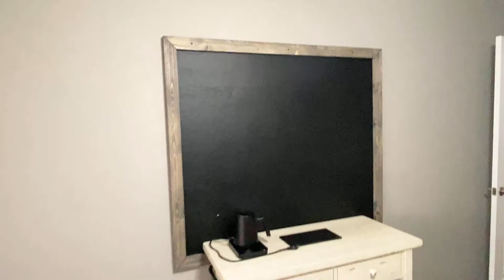How to pull the BEST espresso shot! | When Should You Start Your Timer? | Using Any Espresso Machine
Does it matter when you start your espresso shot?

Electric Gooseneck Kettle
Hario v60 Coffee Dripper
Hario v60 Glass Range Server
Hario v60 Filter Paper
Hario V60 Pour Over Kit Bundle
JoyJolt Dual Walled Espresso Shot Glasses
Aero Press
Aero Press Go
Diano Latte Art Milk Pitcher
Barista Bar Mats
TimeMore Coffee Scale
Espresso Scale With Timer (used in the video)
Barista Cloths
Barista Cloth Set

Don't forget to also enter into the $150 valued GIVEAWAY before it is to late! Here is a link to that video with the instructions for entry in the description below!

Also if you have not tried good brothers coffee make sure to do so! The quality of their coffee is absolutely amazing!

Clean Tablets with Filters!

Clean Tablets

Other Cleaning Tablets That Can Be Used (Urnex Cafiza)

Crema Portafilter!

Motta Milk Jug!

58mm Magnetic Dosing Funnel

58mm Bottomless Portafilter

Chest Compression Palm (Used With Niche Zero Grinder For Zero Retention)

Make sure to also try LifeBoost coffee!

58mm Bottomless Portafilter

Hands free dosing funnel

Crema Steam Lever!

Crema Portafilter!

Brown Microfiber Cloths

Latte Art Pen

Breville DualBoiler

Breville Barista Express

Tamper: The one I use is currently sold out.

Dosing funnel 54mm

Breville Knock Box

Breville Knock Box mini

Correto Tamping Mat

Coffee Gator Bean Canister

Smaller Coffee Gator Bean Canister

Digital Coffee Scale With Timer

Joy Jolt Espresso Dual Walled Cups

54mm Bottomless Naked Portafilter

Joytata Milk Pitcher

Dianoo Espresso Steaming Pitcher

Milk Frother

Breville DualBoiler

Brown Microfiber Cloths

58 mm Motta Wooden Tamper

58mm Distribution Tool

58mm Wooden Distribution Tool

Breville Knock Box

Correto Tamping Mat

Joytata Milk Pitcher